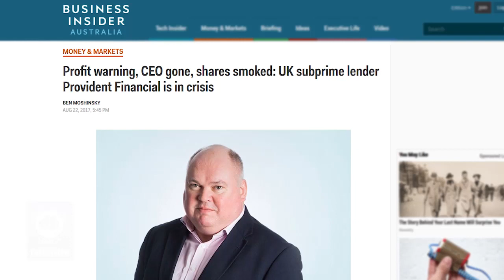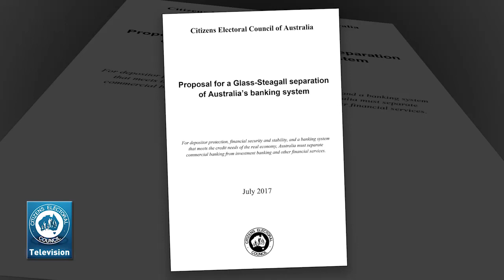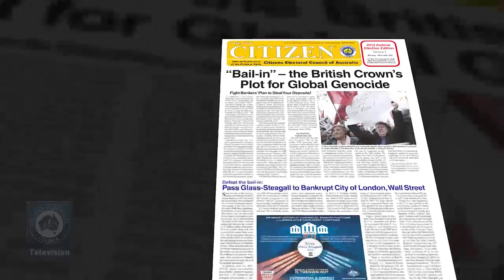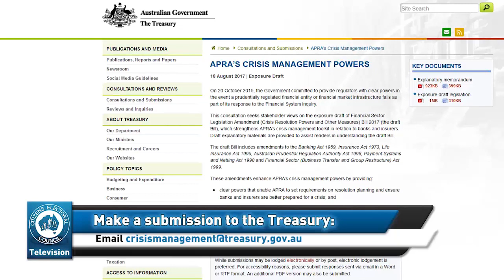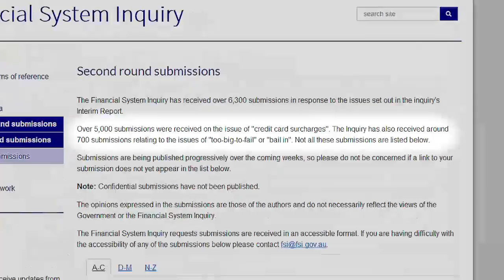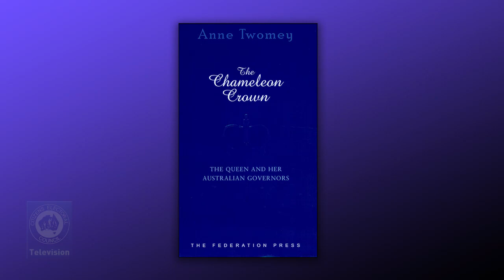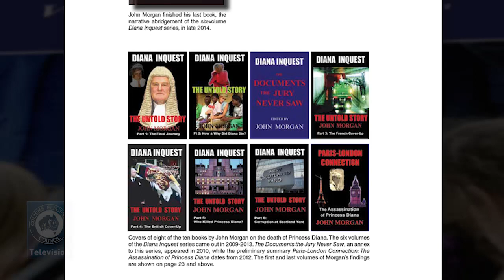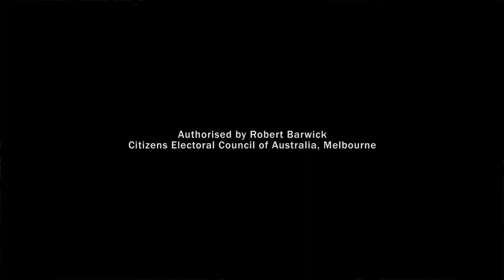25 August 2017 - The CEC Report - Banking Crisis Management / Who Killed Diana and Why?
1. Australian government legislates powers for banking 'crisis management'
2. 20th anniversary of Princess Diana's murder to protect the monarchy